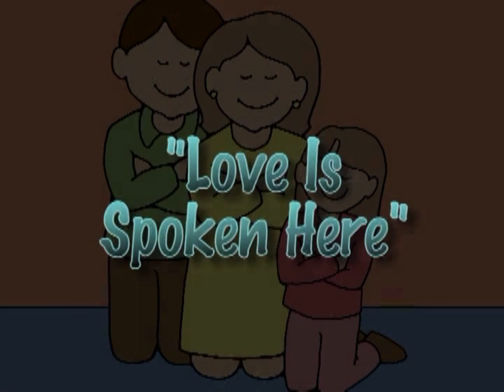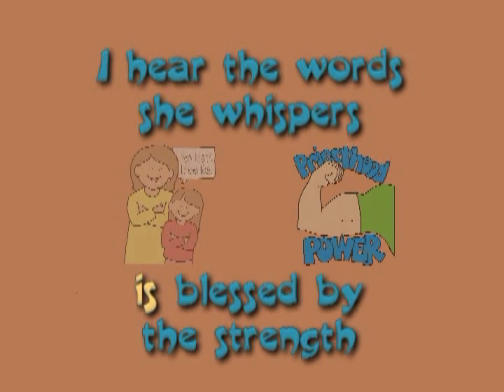"Love Is Spoken Here" | With Vocals | Primary Song Sing-Along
"Love Is Spoken Here"  With Vocals | Children's Songbook pg. 190

0:00 - Introduction
0:08 - Verse 1
0:43 - Verse 2
1:17 - Verse 3 (combined)

Words & Music: Janice Kapp Perry
Visuals: Jennette Guymon-King
Arrangement: Robert C. Bowden

Video from:
Primary Song Sing-Along: My Family Can Be Forever 2004 Theme DVD

Found In:
- STS: Follow the Prophet 2001 Theme
- STS & PSSA: My Family Can Be Forever 2004 Theme
- STS & PSSA: I'll Follow Him in Faith 2007 Theme
- SFS & CSSA: My Eternal Family 2009 Theme
- SFS: Families Are Forever 2014 Theme

STS = Sharing Time Songs CD
SFS = Sharing Fun Songs CD
PSSA = Primary Song Sing-Along DVD
CSSA = Children's Song Sing-Along DVD